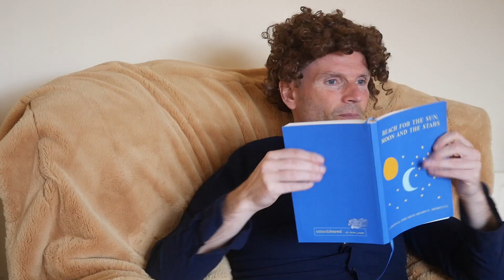Irish reunification, but it's noisy neighbours in Cork